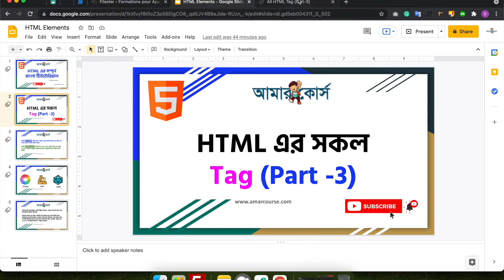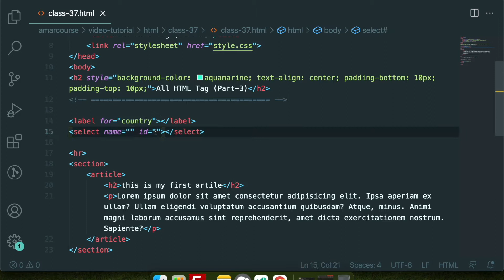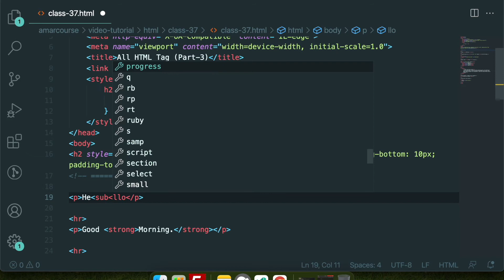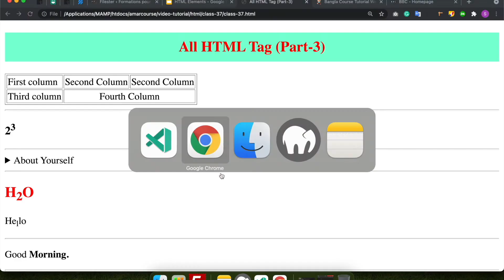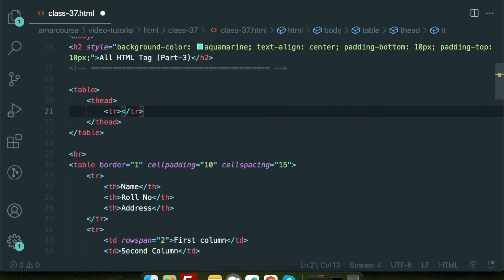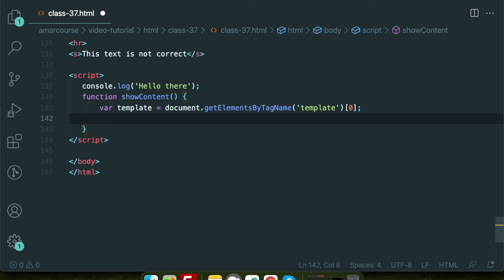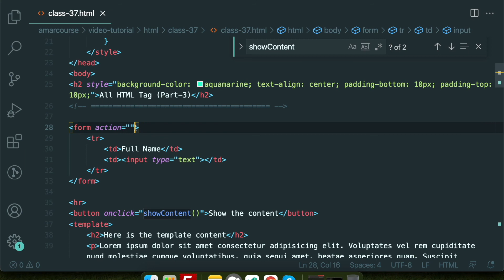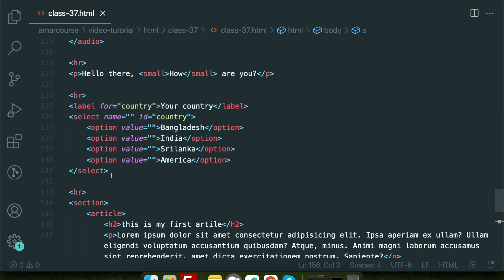HTML Tag List (03) | HTML Tutorial For Beginners| HTML বাংলা টিউটোরিয়াল | HTML Bangla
HTML Tag List - Learn HTML for your career in web development in this HTML Bangla tutorial. This HTML Bangla tutorial teaches you everything about HTML Tag.

If you need any help with this HTML Bangla tutorial please post on our Facebook group. We will try to answer you as soon as possible.